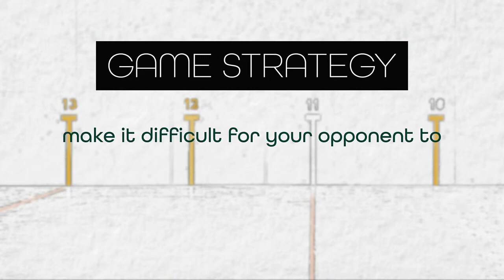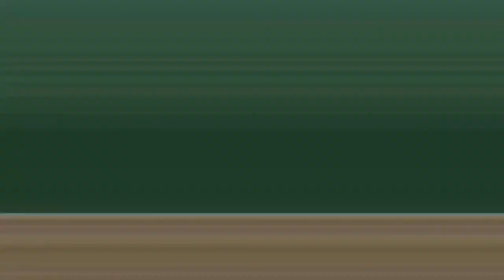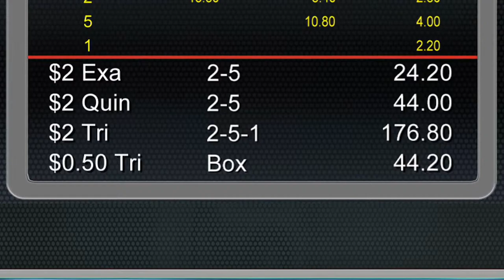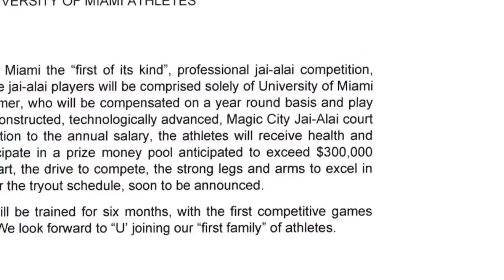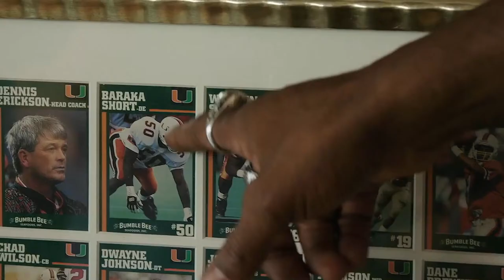Magic City Pelota - Mon Apr 8, 2024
Pari-mutuel games from the 2024 season of Magic City Pelota in Miami, FL!
FIRST SERVE TIMES:
Every  Sunday, Monday & Tuesday @ 1:30 PM